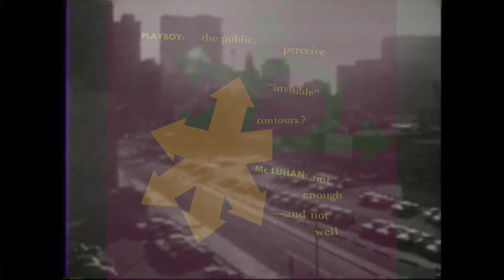LEISURE ENVIRO ACCESS PATTERNS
Credits: Producers: Donald J. Gillies and the late Darryl Williams; Director: Christopher Davies; at the studios of the former Ryerson Community Television (RCTV); 1971. RCTV has recently been reborn as RUtv, Ryerson University Television.